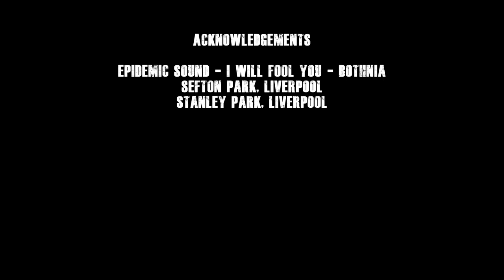Carrion Crow || Birds of UK || Episode - 14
The carrion crow (Corvus corone) is a type of crow found in east Asia, and in parts of western Europe. Carrion Crow is regarded as one of the cleverest & most adaptable birds

The plumage of the carrion crow is black with a green or purple sheen. Bill is black and thick, legs and feet are black. The nostrils are covered with fine bristle-like feathers. Tail is squared in flight. Flies with slow and deliberate wing-beats.

A noisy bird, it often perches on treetops and calls loudly. It is often quite fearless, although it can be wary of man. They are fairly solitary, usually found alone or in pairs, although they may form occasional flocks.

Carrion crows eat a substantial variety of food; in fact, the count thus far is at around 1,000 different items. They feed on dead animals, seeds, fruits invertebrates and grain, as well as stealing eggs and chicks from other birds' nests.

Length: 47cm Wingspan: 98cm Weight: 510g Average Lifespan: 4 year

Carrion crows are birds of farmland and grassland, but are extremely adaptable and will come to gardens for food

The closely related hooded crow has recently been split as a separate species. They are similar looking to Rook, Jackdaw & Hooded Crow. Carrion crows make big nests out of twigs, rags, bones, and anything else they can find, which they hide in tall bushes
Background Score
Gears & Software Used-
**Canon SX50